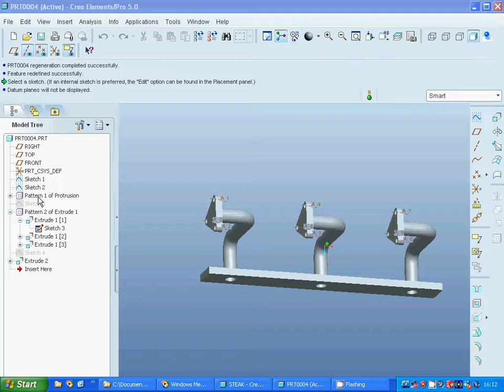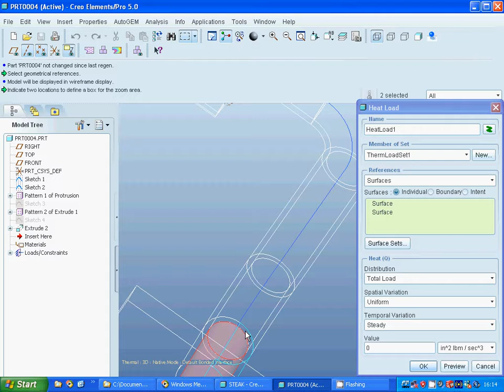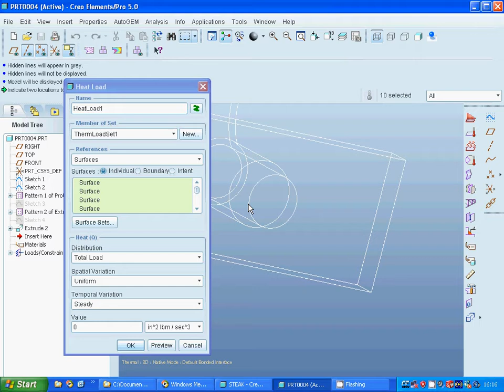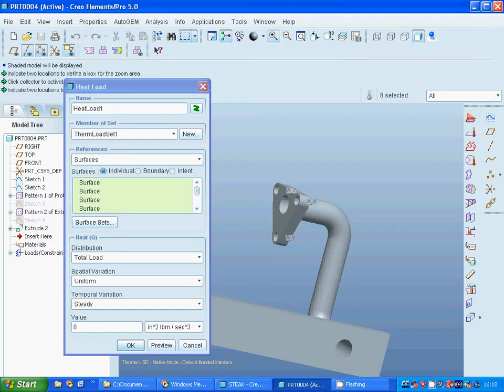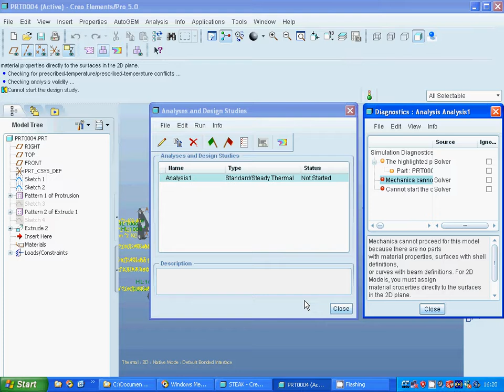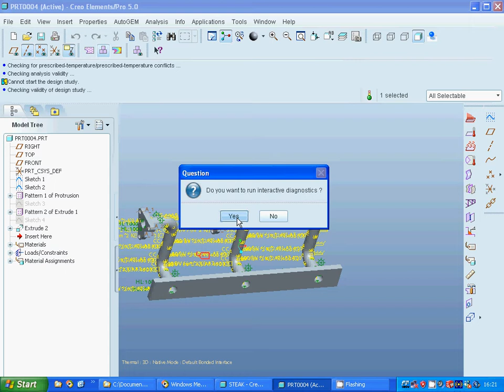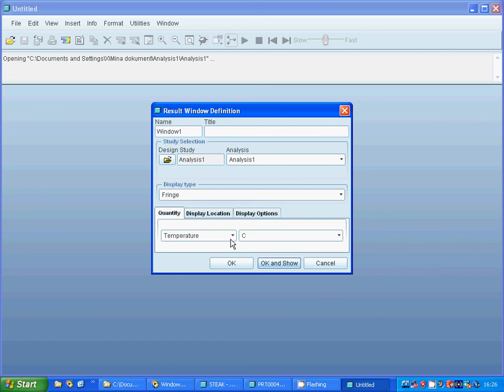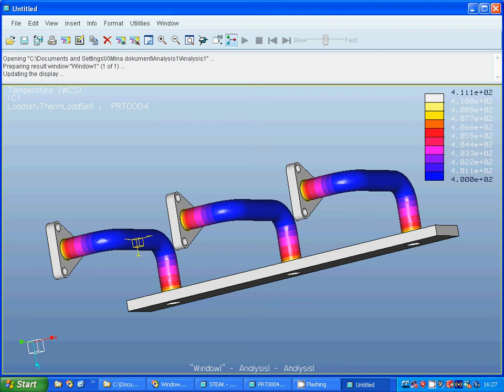proE thermal analysis